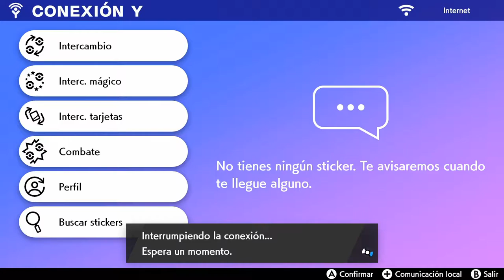POKÉMON ESPADA - LA ISLA DE LA ARMADURA | WALKTHROUGH | URSHIFU GIGAMAX #47